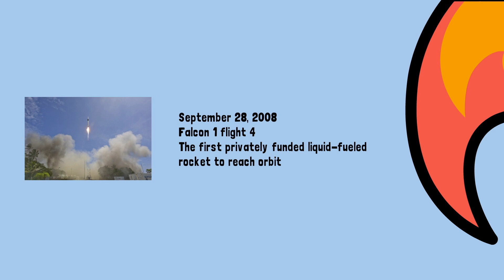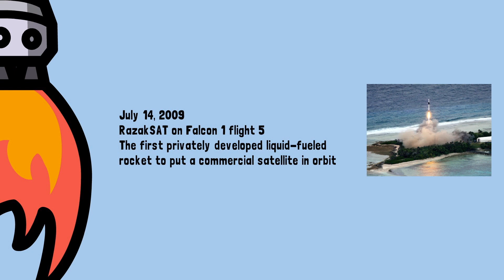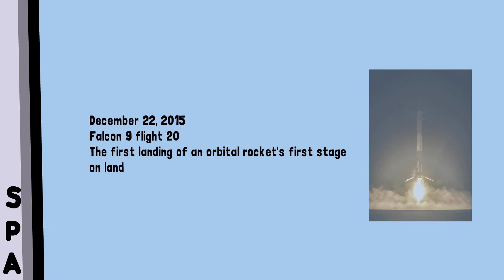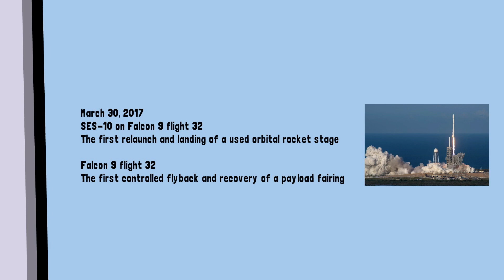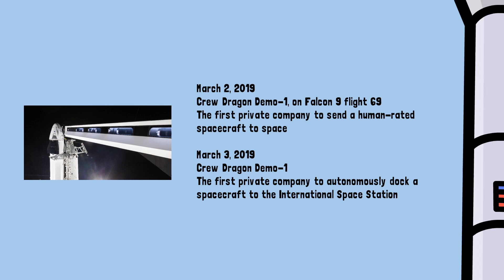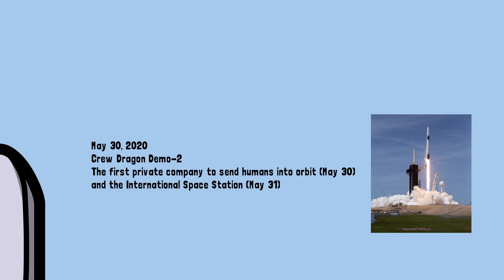SpaceX: 16 Greatest Achievements in Aerospace History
In this video, you will find the greatest achievements of SpaceX, including 16 first-time in aerospace history.